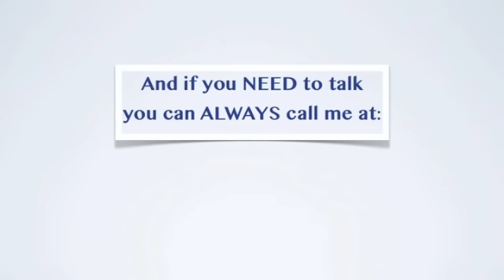Sex Addict? ... How to Save Your Life!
Hi, I'm George Collins from Compulsion Solutions.  This video tells the story of a sex addict who desperately needed help, put it off and the tragic consequences of his delay seeking treatment.  This story is a great lesson for anyone suffering from any sort of addiction but specifically sex addiction.

If you connect with this story at all and want to get help or just talk to someone call me ANYTIME at . Get help if you NEED IT ... you are WORTH IT!